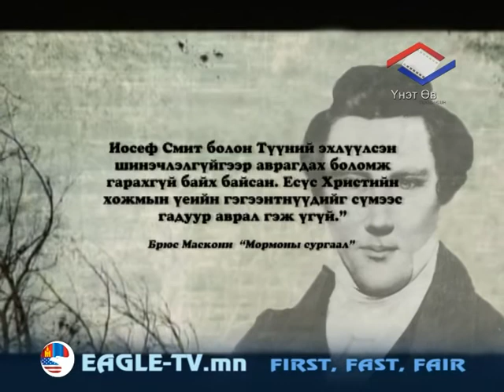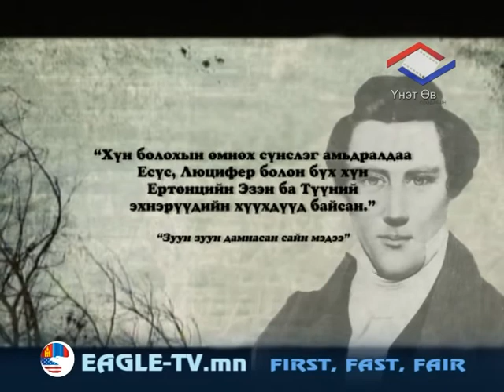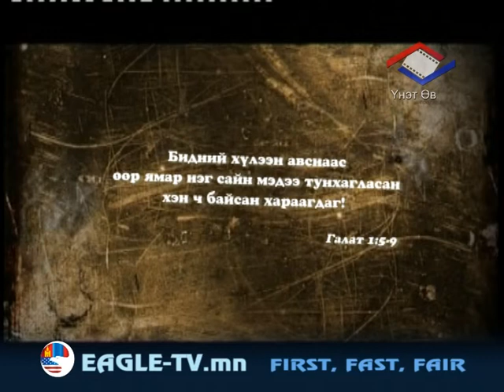the way of the master12-1.mpg